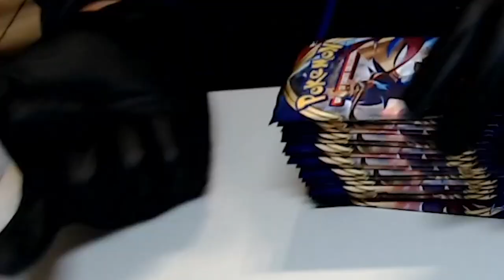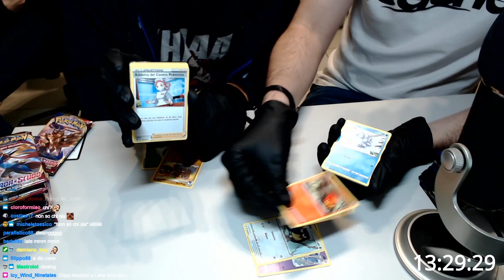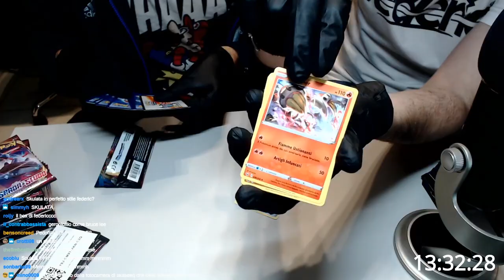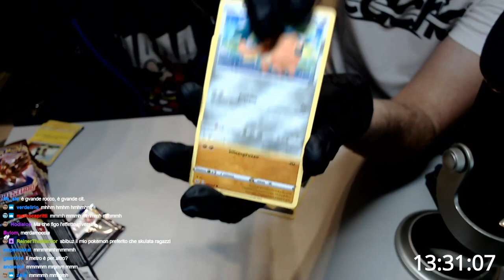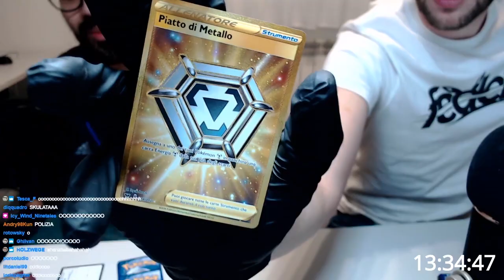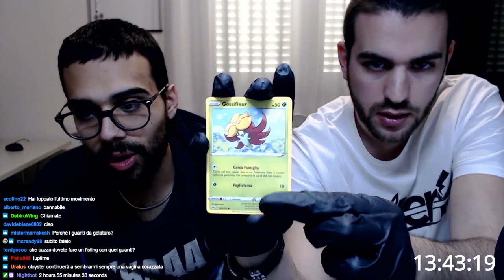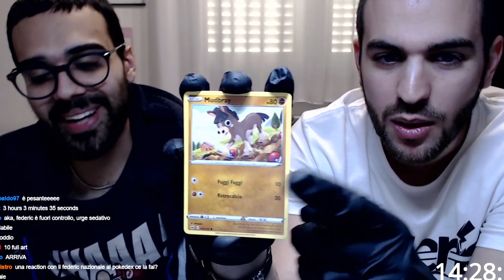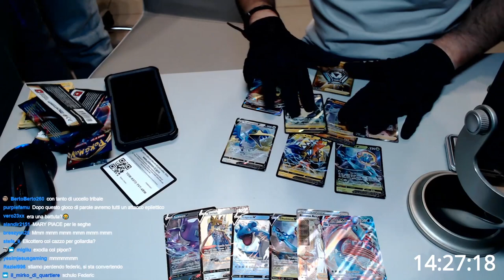SPACCHETTAMENTO IN PERFETTO STILE FEDERIC - BOX POKÉMON SPADA E SCUDO - DARIO MOCCIA TWITCH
Sul canale Twitch di Dario si sta svolgendo la Maratona Mortale. Tra gli ospiti, nella prima giornata, il mitico federic96ita. Data la sua presenza, non si poteva non fare uno spacchettamento epico, e questo video è il risultato.